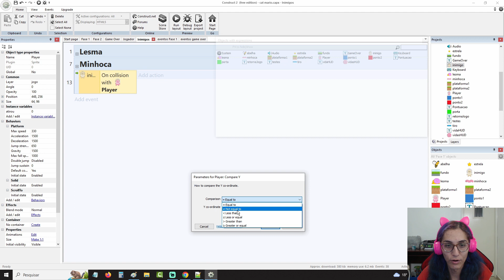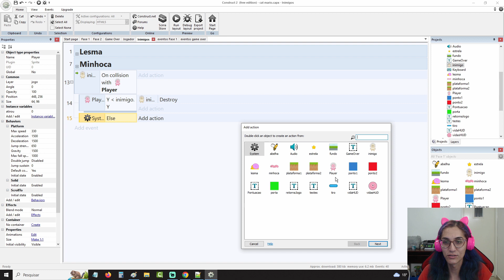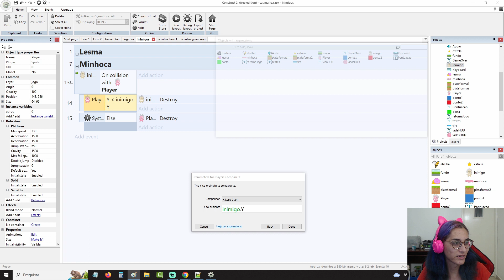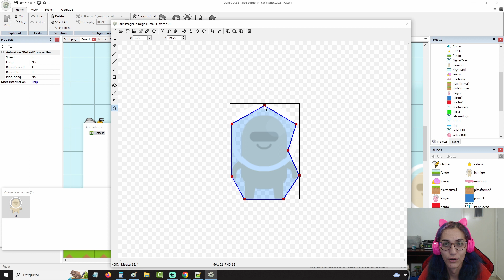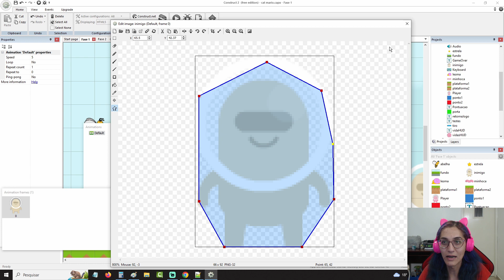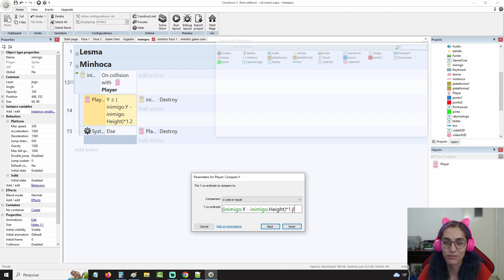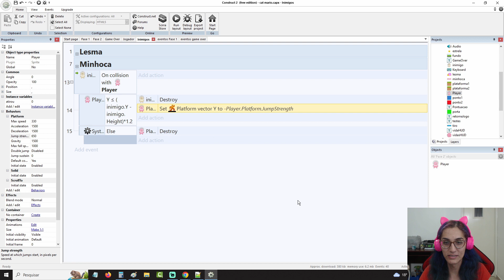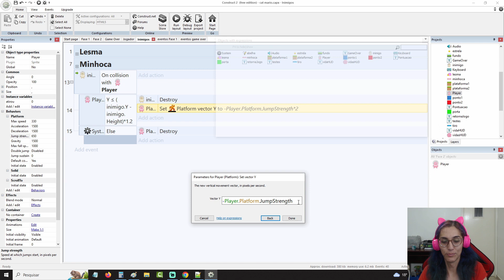Construct 2: Jogo de Plataforma - Pulo na cabeça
Vamos iniciar o primeiro projeto de Construct 2 criando um jogo de plataforma juntos? Opine sobre os rumos que o jogo vai tomar e participe da criação! Aqui ensino como fazer uma mecânica eficiente de pulo na cabeça que faz o jogador dar um segundo pulo quando acerta o inimigo.